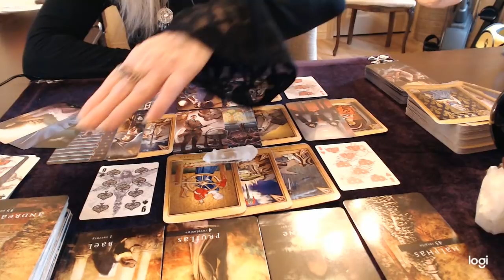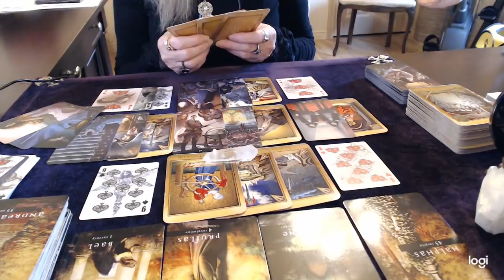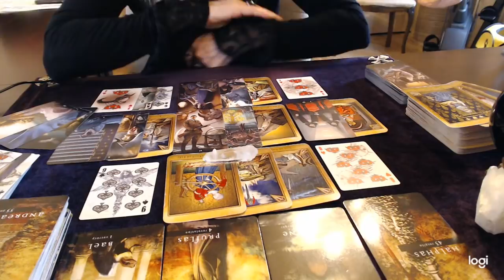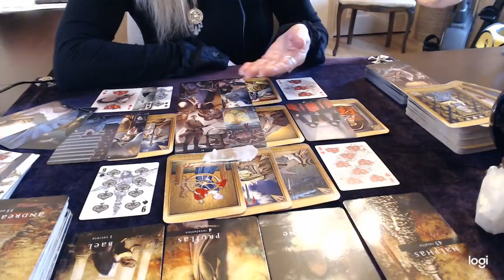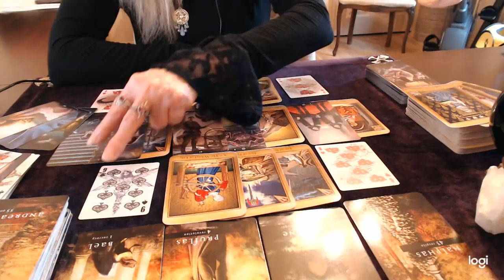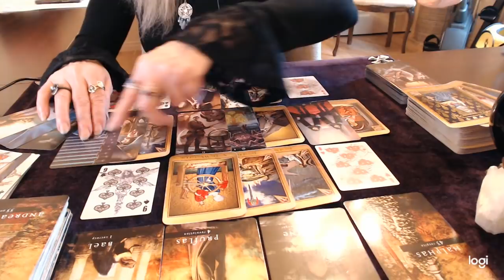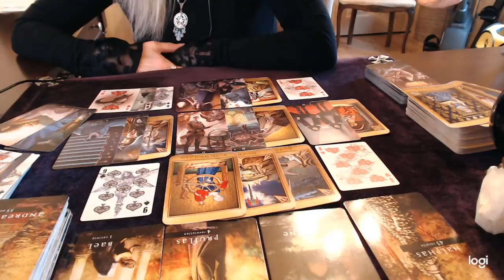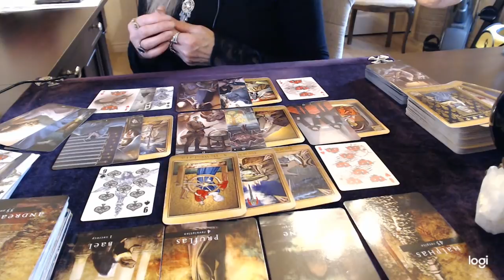Cancer June Love 2020 You can win this!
I am now accepting personal reading requests for a limited time only.

Donations Thank you to everyone who has sent in a donation. It is greatly appreciated!